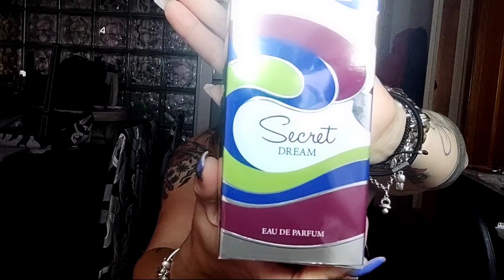Mis últimos perfumes baratos con olor a perfume caro. Clon de Fantasy y Mon París.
Os dejo los últimos dos perfumes que he comprado a la página Makeup. Son de la marca La Rive:
-Scret dream
-She si mine